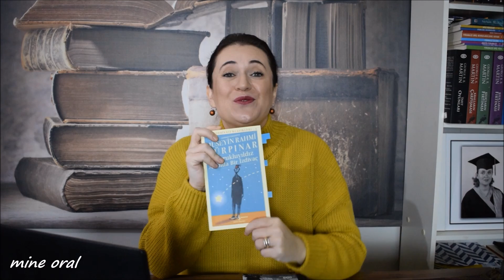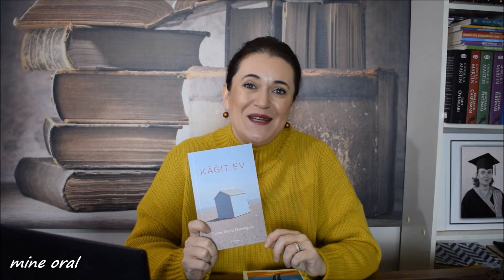ARALIK AYINDA OKUDUĞUM KİTAPLAR | 2018 | KİTAP ÖNERİLERİ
aralıkayındaokuduklarım videosu ile karşınızdayım. Hem etkilendiğim kitapları anlattığım hem de kitapönerileri videomu umarım keyifle izlersiniz. Sevgi ve saygılarımla...

Aralık Ayında Okuduğum Kitaplar :
Genç Bir Doktorun Anıları-Mihail Bulgakov
1984- George Orwell
Hızlandıkça Azalıyorum-Kjersti Skomsvold
Hay bin Yakzan- İnb Sina/İbn Tufeyl
Kağıt Ev- Carlos Maria Dominguez
Kuyrukluyıldız Altında Bir İzdivaç-Hüseyin Rahmi Gürpınar
Paris Köylüsü-Louis Aragon
Drina Köprüsü-Ivo Andriç